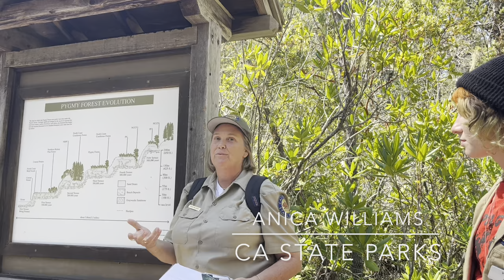Lichen, a love story: How Fred Fungus and Alice Algae are better together. Bonus: Dad joke!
The story of lichen, as told by California State Parks Interpretive Specialist Anica Williams, is the joining of Fred Fungus and Alice Algae.
I loved learning as a kid that lichen was created by a fungus and algae that "took a liking to each other," but I loved the story of Fred and Alice even more, especially since it includes a silly Dad joke at the end.

00:00 Super cool orange lichen!
00:14 "Life finds a way," Park Aide Anica Williams
00:25: Lichen is "Fred Fungus and Alice Algae taking a 'liking' to each other"
00:34 Fred provides the home
00:43 Alice provides the food
00:51 Lichen is not parasitic, just opportunistic
01:11 Dad joke gets a snort!